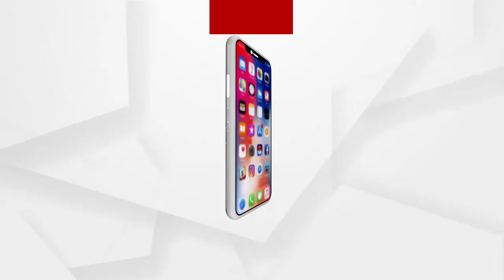ଝାରସୁଗୁଡ଼ା ସହ ଆକାଶ ପଥରେ ଯୋଡ଼ି ହେବ ଆଉ ୨ଟି ସହର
ପଶ୍ଚିମ ଓଡ଼ିଶାବାସୀଙ୍କ ପାଇଁ ଖୁସି ଖବର । ଝାରସୁଗୁଡ଼ା ସହ ଆକାଶ ପଥରେ ଯୋଡ଼ି ହେବ ଆଉ ୨ଟି ସହର ଝାରସୁଗୁଡ଼ା ବିମାନବନ୍ଦରରୁ ...ମାୟାନଗରୀ ମୁମ୍ବାଇ ସହ ବେଙ୍ଗାଳୁରୁକୁ ବିମାନ ଉଡ଼ାଣ ଆରମ୍ଭ ହେବ ...ଏ ନେଇ ଝାରସୁଗୁଡ଼ା ବିମାନବନ୍ଦର ନିର୍ଦ୍ଦେଶକ କିଶୋର କୁମାର ସେନାପତିଙ୍କ ସହିତ ଅଧିକ ଆଲୋଚନା ...
ଅଧିକ ଖବର ପାଇଁ ଡ଼ାଉନଲୋଡ କରନ୍ତୁ “Argus News” ଆପ୍